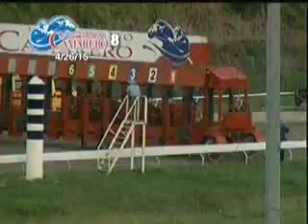APRIL 26 - RACE 8